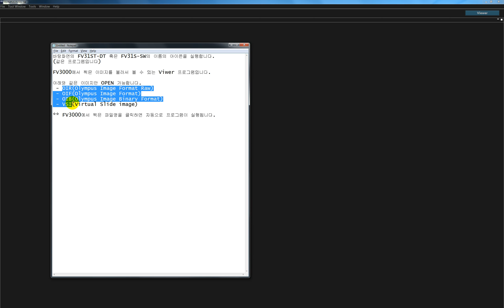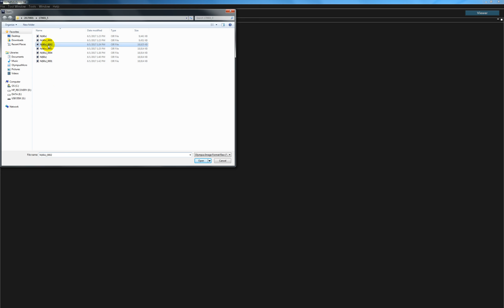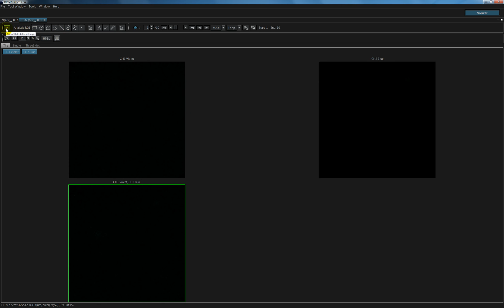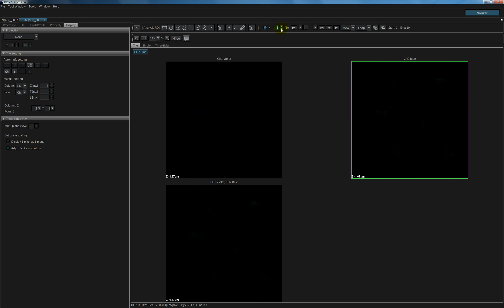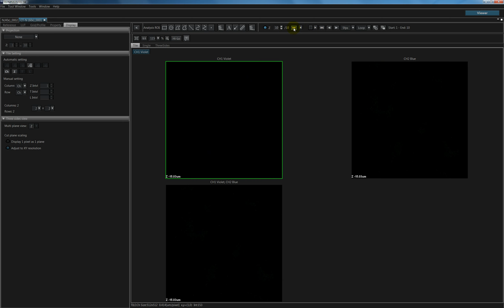FV3000 Viewer: File open, LUT, Z projection